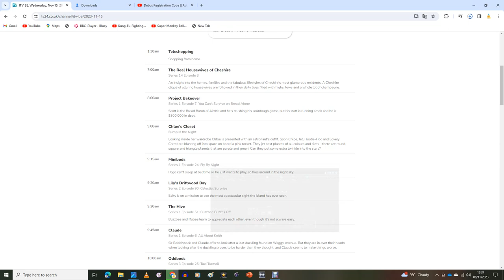Chloe's Closet Is Returning To LittleBe Next Wednesday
I Can't Wait To Watch Chloe's Closet Again After Being Taken Off The Air and Replacing It With WildWoods.